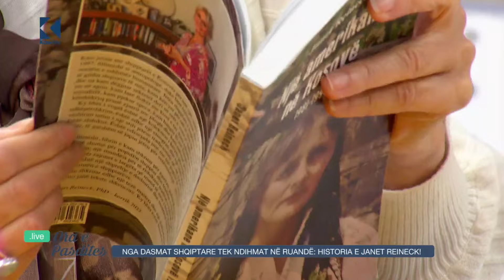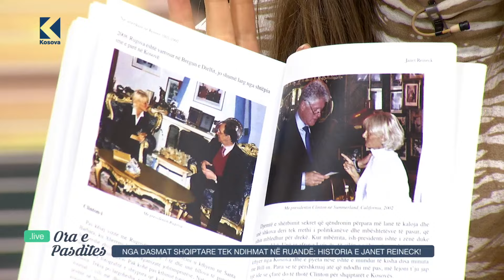Janet Reineck: Kosova më ka ndryshuar jetën!